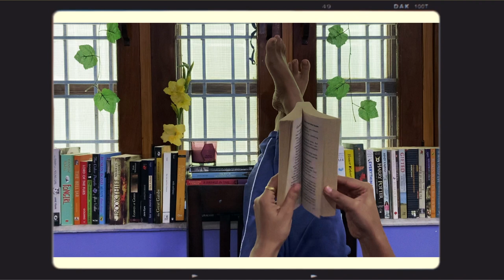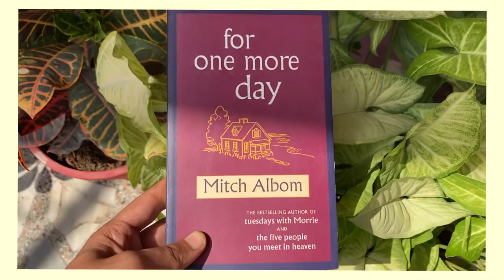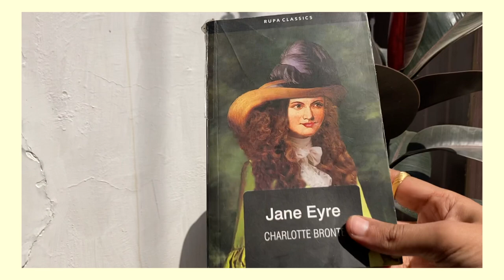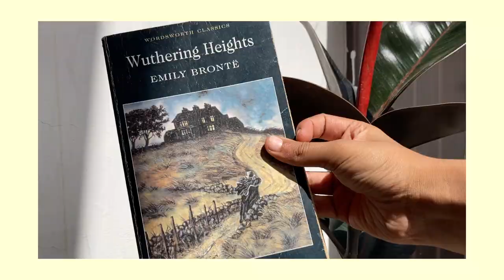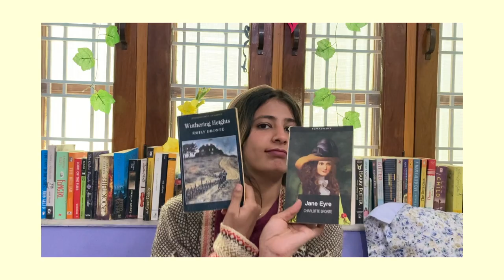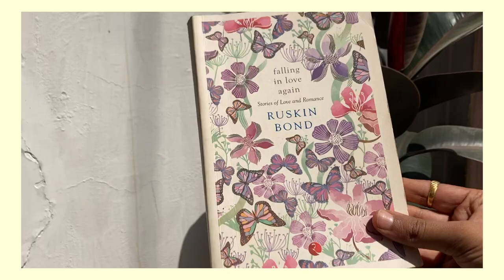My favorite books | Book you NEED to read | best authors of all time | the best English writer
These are the best 5 writers in the world(according to me), I've crushed so hard upon them and thought I’d share them with you because they deserve your attention!

PS: Thank you for all the positive comments in my last video, they make my heart so full

Today's Video: My favorite books | Book you NEED to read | best authors of all time | the best English writer

T I M E S T A M P:
00:00 - Intro
02:07 - First book
06:09 - Second book
07:40 - Third book
09:38 - Fourth book
11:21 - Fifth book

Tuesdays with Morrie
One more day
Jane Eyer
Wuthering Heights
Percy Jackson
Thousand Splendid Suns
Kite Runner
And the Mountains Echoed
Rusty Runs Away
The Night Train at Deoli

A B O U T  M E:
Hey, I’m aastha and I am a software engineer based in Pune, India. I have just started making videos on YouTube about my life, my life in IT, minimalism, lifestyle, and fashion.

Y O U   C A N   S H O W   S U P P O R T   H E R E:

D I S C L A I M E R S:
"I Like Me Better" (Instrumental) by Lauv